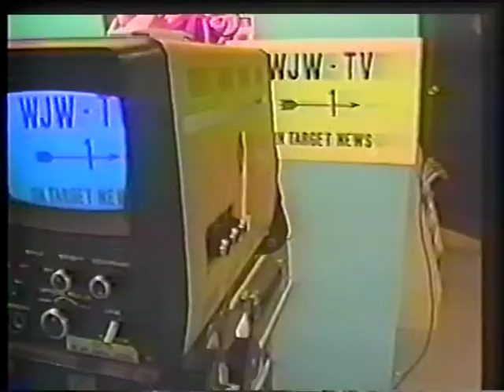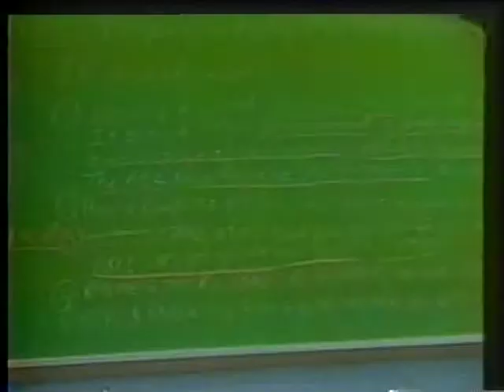Raw Old footage of playing around with Old High School tapes and system.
Playing with old camera , tape machines system and footage.